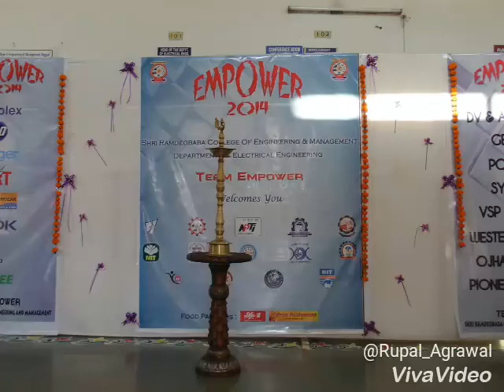Empower RCOEM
Glimpses of EMPOWER.
An event organised by Deprtment of Electrical Engineering, RCOEM.